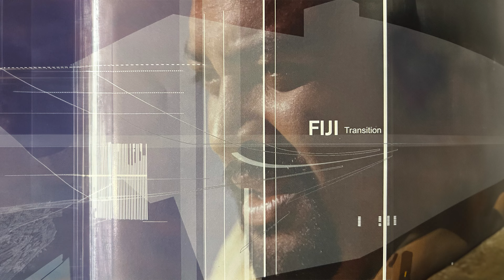Fiji - Unemlament (Audio)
Official Audio for Unemlament by Fiji @FijiTheArtist